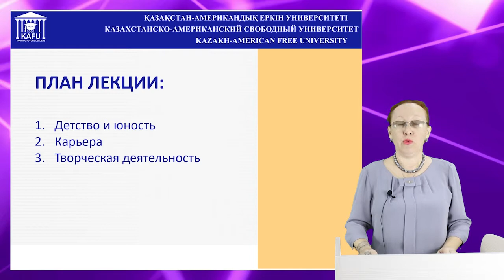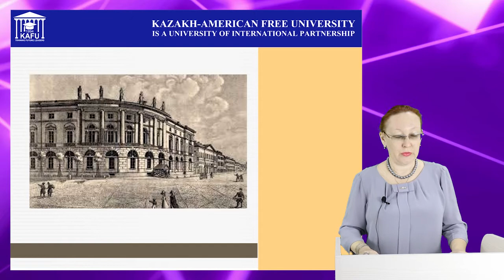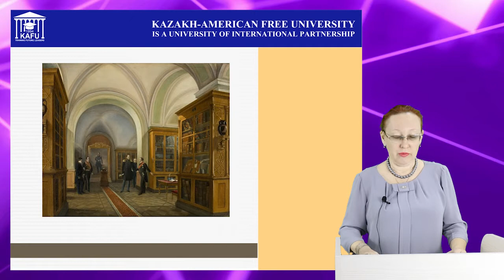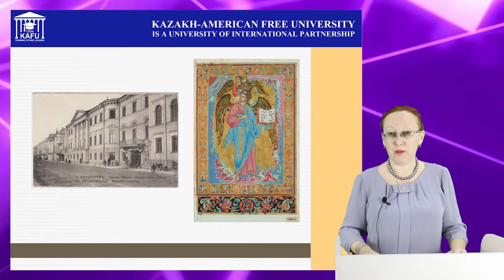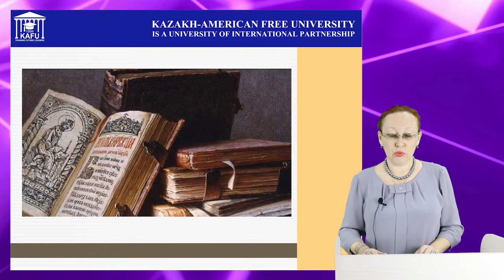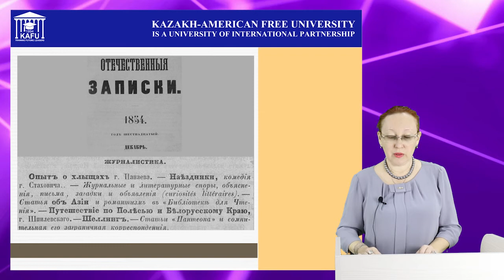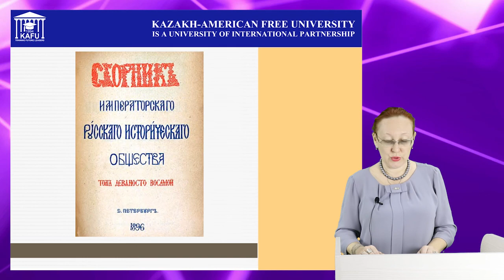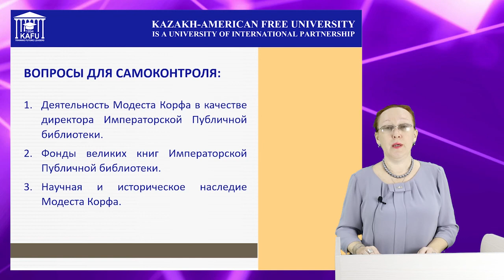4. Наследие русской литературы: "Отечество нам Царское село". Модест Корф